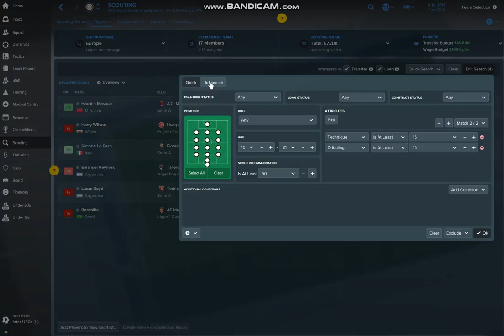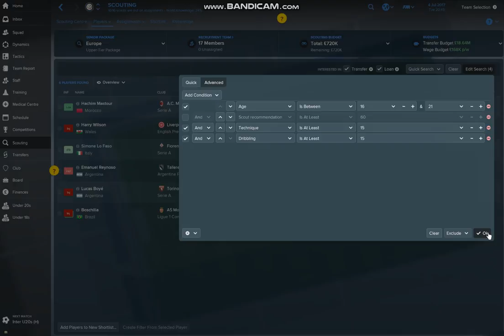[FM2018] 3 Wonderkids You MUST Sign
As it is the release day of Football Manager 2018, I would like to share this information with you.

3 Youth Players You MUST Sign On Football Manager 2018

1. Harry Wilson (Aged 21, Value 925k, Welsh)
2. Emanuel Reynoso ( Aged 21, Value 2.1M, Argentinian)
3. Boschilia ( Aged 21, Value 7M, Brazilian)